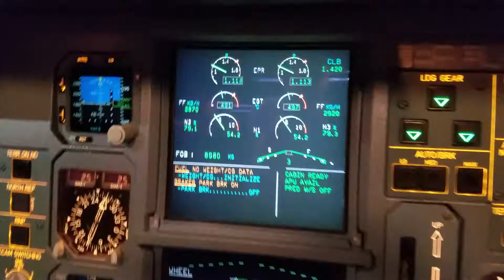Cathay Dragon A330-200E RR full-flight simulator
The Airbus A330 is a medium- to long-range wide-body twin-engine jet airliner made by Airbus. Versions of the A330 have a range of 5,000 to 13,430 kilometers (2,700 to 7,250 nmi; 3,110 to 8,350 mi) and can accommodate up to 335 passengers in a two-class layout or carry 70 tonnes (154,000 lb) of cargo.